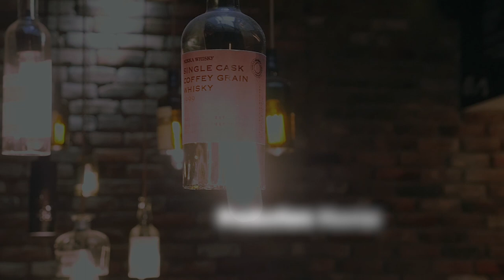Choisir le verre idéal pour déguster au mieux (2024)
Salut les soiffards, aujourd'hui on parle du verre idéal pour déguster ton breuvage préféré  !

Quand vous recevez à Noël un coffret cadeau spiritueux accompagné d'un verre « brandé » avec le nom de la distillerie, beaucoup (pas tous) malheureusement vous proposent des verres de type Old Fashioned. Comprenez, verre juste bon à accueillir votre whisky sur glace et qui ne comprend aucun avantage au niveau organoleptique (ké beau mot ti) et plus précisément dans ce cas-ci mon gros pif ou ma grande gueule. Sa forme large et cylindrique, laisse s'échapper tous les arômes et ne présente aucun intérêt pour la dégustation.
Mais pourquoi James Bond, si grand Gentleman et homme de goût qu'il est, déguste son macallan 50 ans dans ce type de verre ??? Car il n'y connaît kedal m'sieur,dame…

Tu veux savoir quel verre est le plus adapté pour moi (et ce n'est que mon avis personnel) ? CLIQUE et CHECK ce LIQUID "astuce de dégustation".